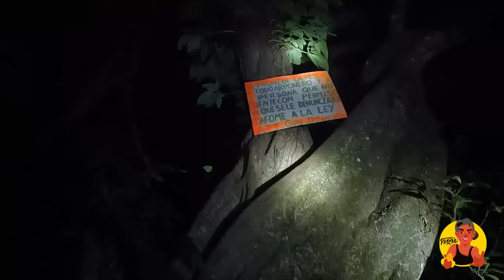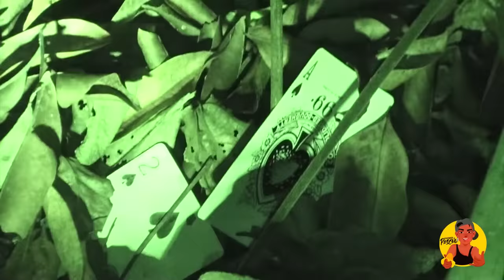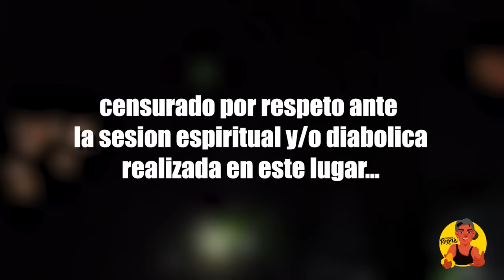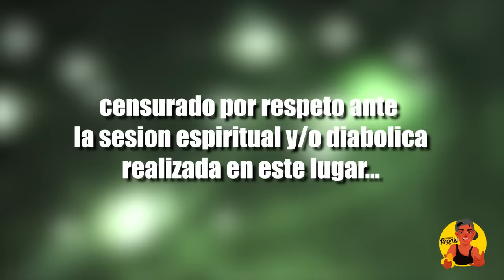Entramos A La Cueva Del Diablo (Poseído? Endemoniado?)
Sigan por instagram :  Venaflow La Revelacion (Eder Hernandez)